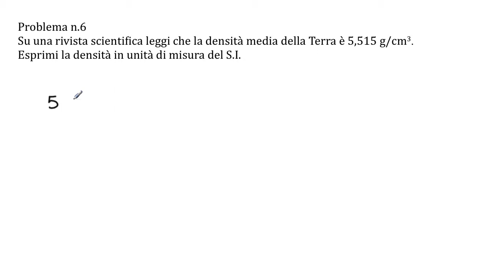La densità: soluzione dell'esercizio 6